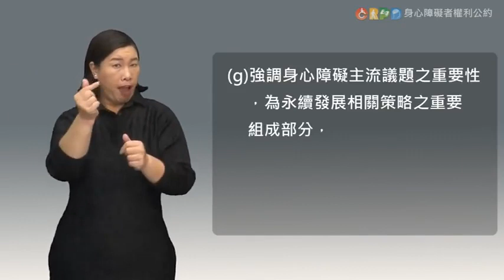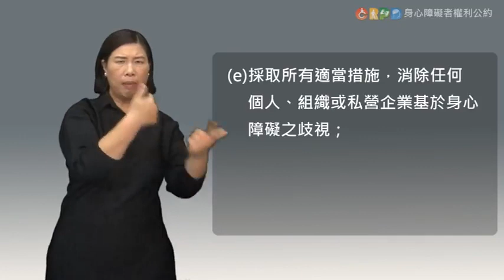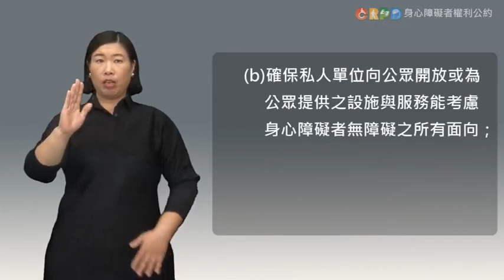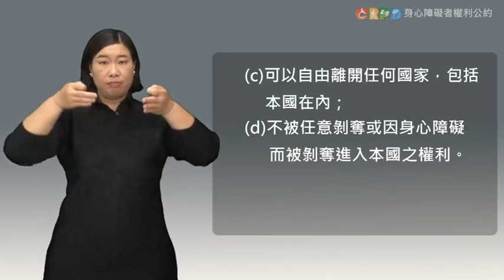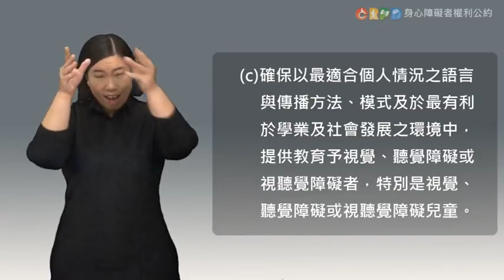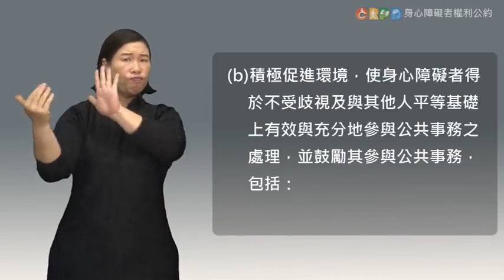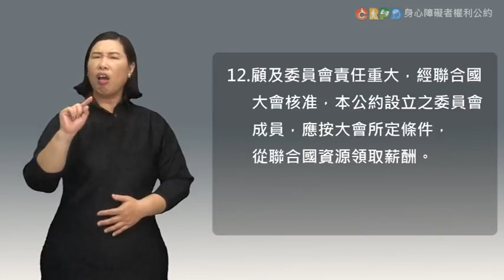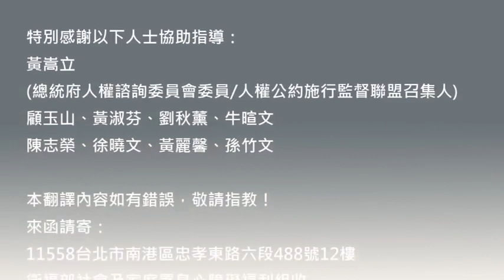身心障礙者權利公約手語版